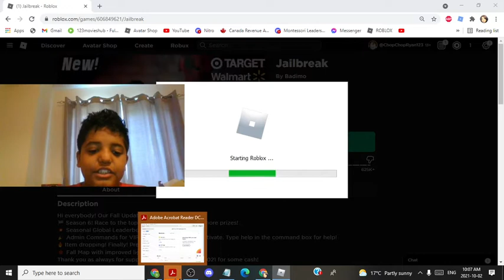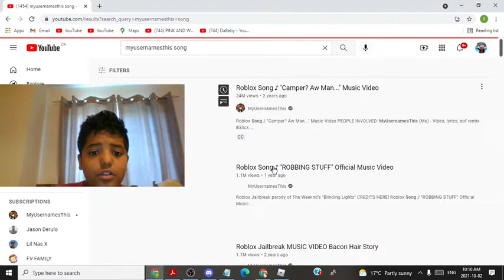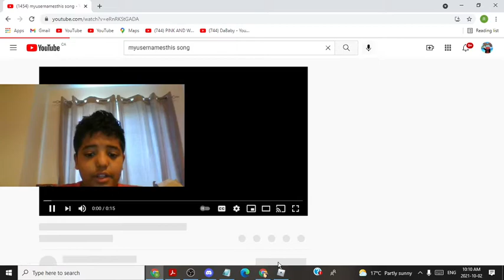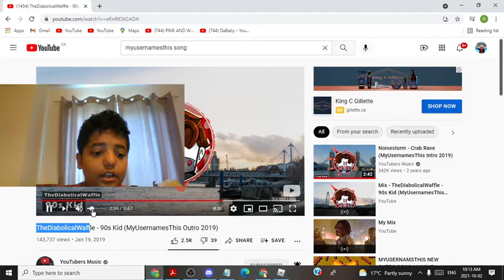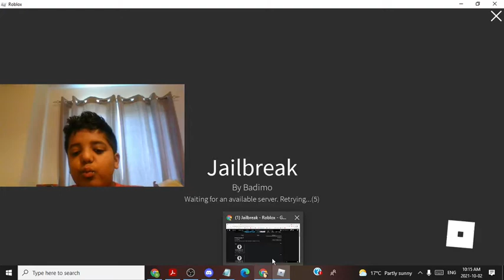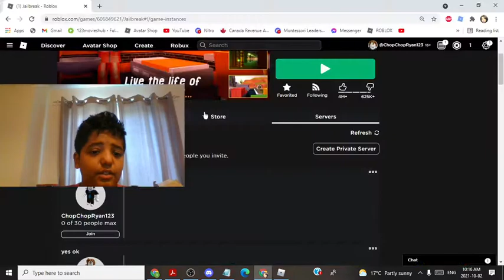THE NEW SEASON 6 100000 00000K VOV 20202 FALLUPDATE [